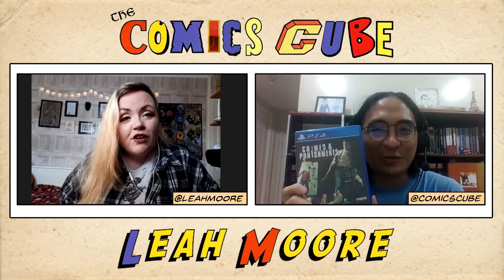Leah Moore Interview: The Doors, Alan Moore, Morrison Hotel, Wild Girl, Sherlock Holmes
Leah Moore talks in this interview about her new anthology on The Doors: Morrison Hotel (out November 10, 2020 Wild Girl (31:19), Sherlock Holmes (39:53), and setting the record straight on her dad, Alan Moore (50:15).

Intro and Outro theme by ChrisCorny